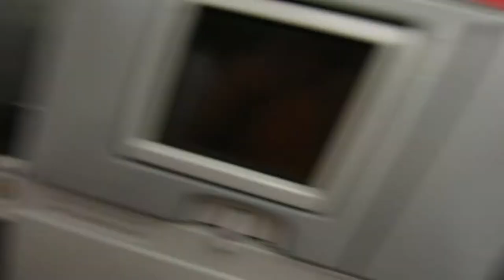Dominican Republic Trip Part 1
My friends and I head to D.R. and I record some of the adventures.  Very little editing was done so most of the footage is raw.